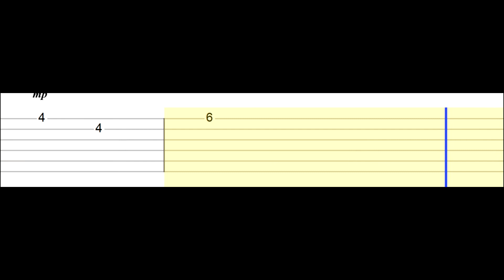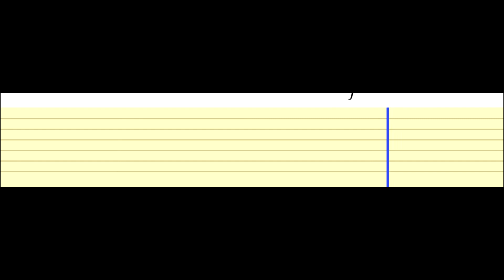Camila Cabello - Something's Gotta Give (Easy Guitar Tabs Tutorial)